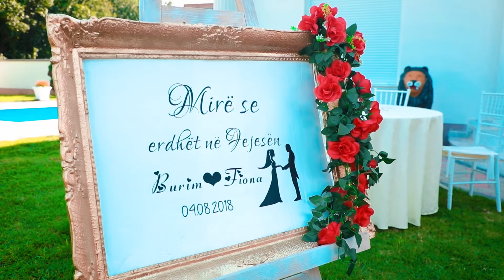Dasma Shqiptare 2019 - Burim & Fiona